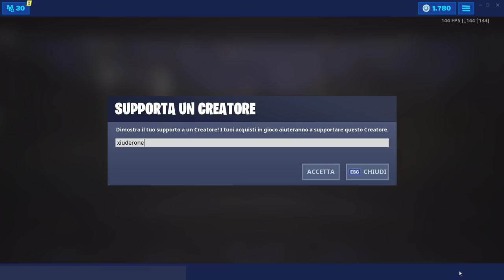NEGOZIO FORTNITE 14 GIUGNO | NUOVE SKIN TEMPESTA DI SABBIA/SCIMITARRA | FORTNITE ITEM SHOP TODAY